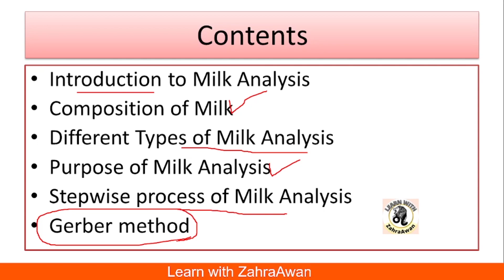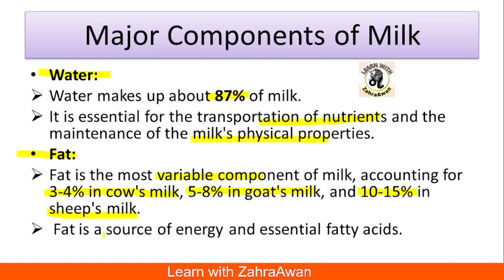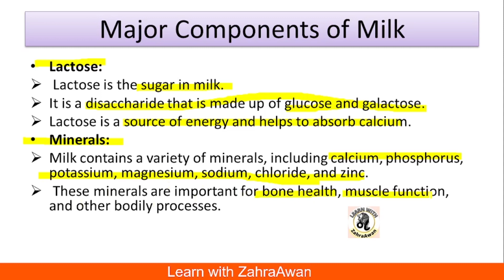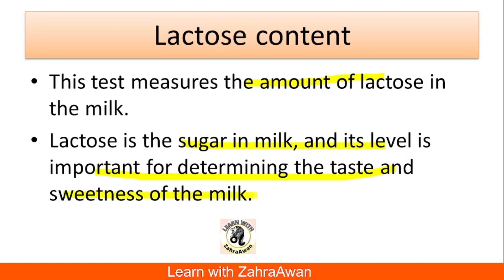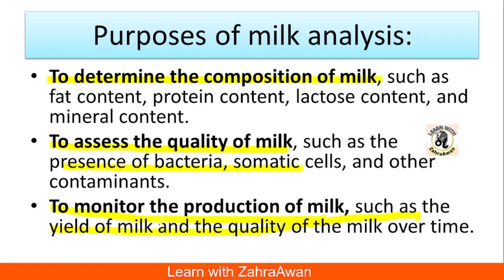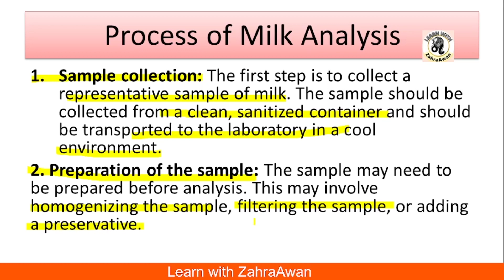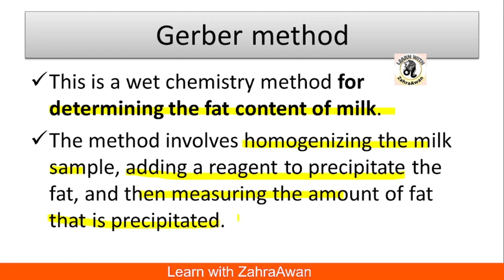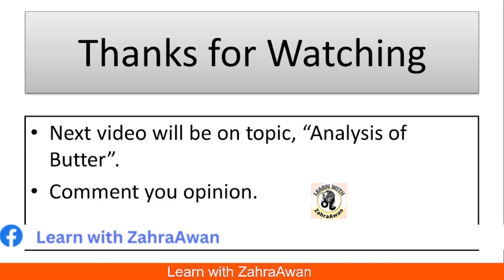Milk Analysis | Milk Composition | Tests for Analysis of Milk | Food and Drug Chemistry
I am ZahraAwan . These video lectures are specifically made for students of BS Chemistry and MSc Chemistry .

Contents of the video :

►Introduction to Milk Analysis 00:01:25
►Composition of Milk 00:02:10
►Different Types of Milk Analysis 00:07:10
►Purposes of Milk Analysis 00:10:30
►Stepwise process of Milk Analysis 00:12:45
►Gerber Method for Fat Analysis in Milk 00:16:45